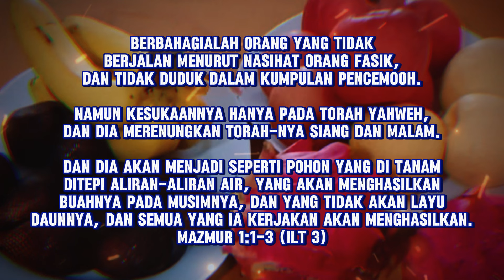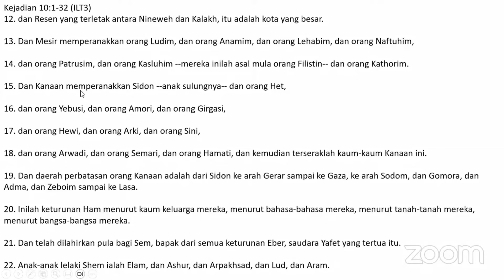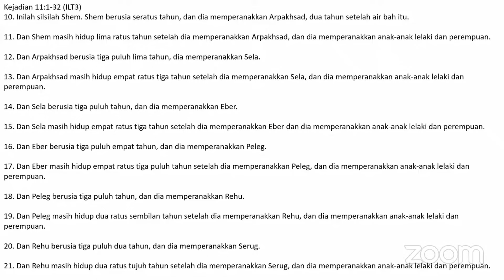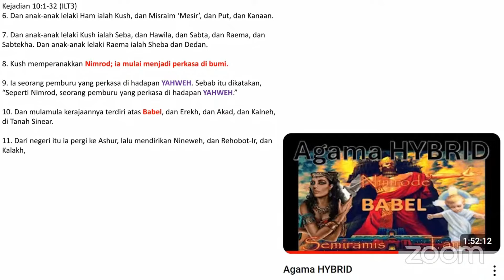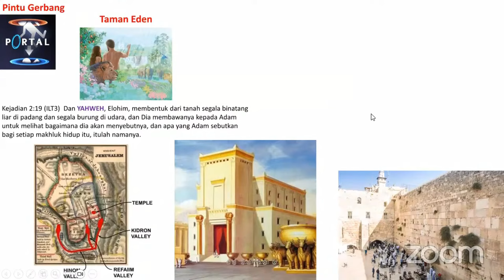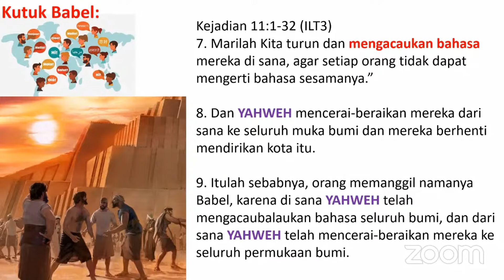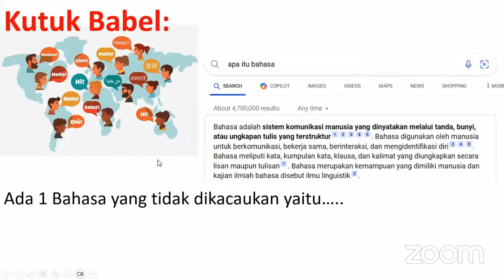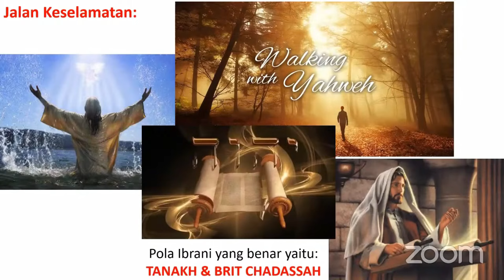(Session 9) Time Travel : Portal(Pintu Gerbang) Kejadian 10,11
Konten-konten Rohani🕎, Berisi Kitab Suci Versi ILT 3 & IMB, Kitab Tanakh dan Kitab Britkadasah, Kitab Moshe, Kitab Henokh, dan Fakta-fakta yang sudah terjadi di zaman Yeshua HaMasiakh sampai di zaman Sekarang. Berisi Pengajaran dari Pelayanan Menorah🕎, Ibadah Shabbat.✡️🕎

⏺️Information: Baptisan Pembaharuan atau Peneguhan.
Baptisan di dalam nama YAHWEH, nama YESHUA haMasiah, dan Ruah YAHWEH Elohim:
Nomor USA : Yoseph Roy